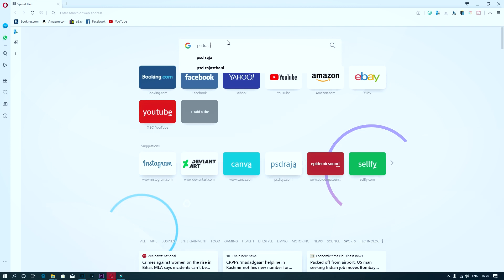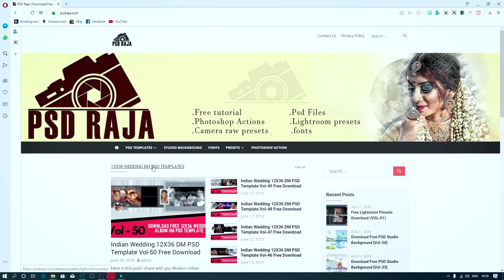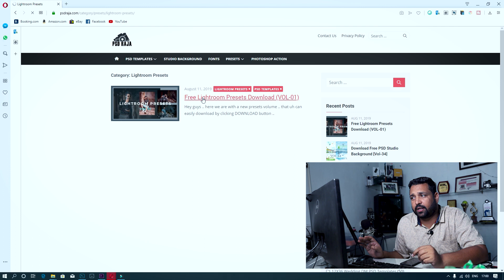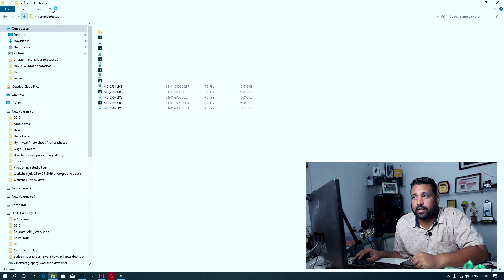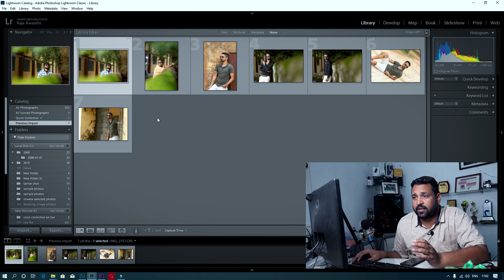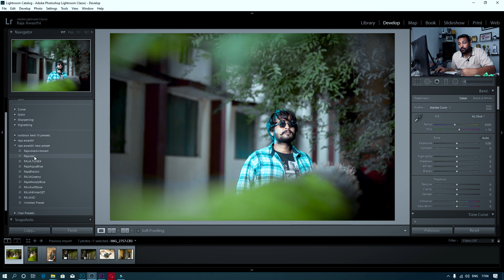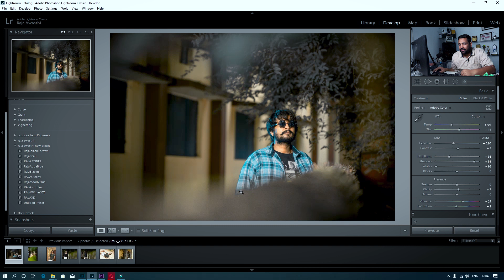Best light room preset for you in psdraja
Hello Dosto aaj ka video dekhne ke liye aapka bahot bahot dhanyawad

is website me jakar aap free psd download kar sakte hai

My Equpments

Camera which i use  - 5d Mark 4, Eos R, Eos M 50
lenses   - 50mm 1.8 , 40 mm 2.8 , 100mm 2.8 etc

Thankyou